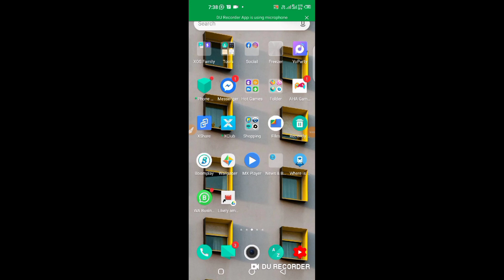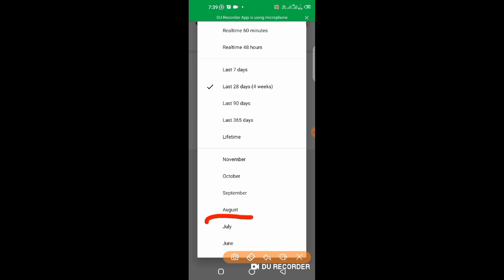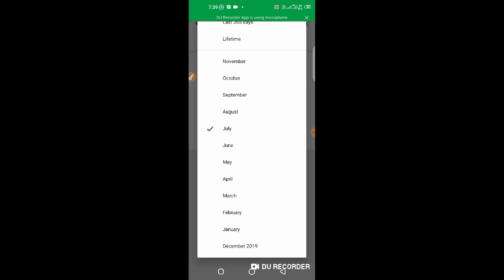YouTube Channel ka Total Views Kaise Dekhe || Video ka Views Kaise Dekhe || Fix views problem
1.My DSLR Camera
2.Boya Mic
3.My Tripod
4.My 2ndTripod

. VIDEO ABOUT.

your queries -

youtube par sabhi videos
youtube tips
youtube par views kaise dekhe
par kitne views aa raha hai kaise dekhe grow your youtube channel
sabhi views kaise dekhe
apne channel ke views kaise dekhe
watch time kaise dekhe 2020
youtube mein watch time kaise dekhe youtube channel grow kaise kare
all videos views kaise dekhe
new youtuber views kaise dekhe

So Heys, I Hope You Will Like This Video. if You Like The Video Don't Forget To Subscribe My Channel and Press The Bell lcon And Don't Forget To Like The video.